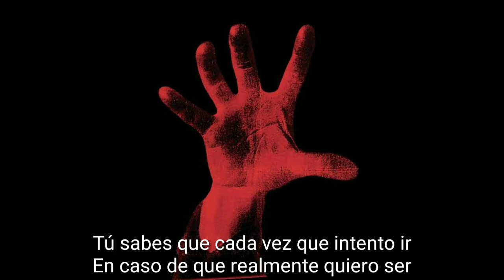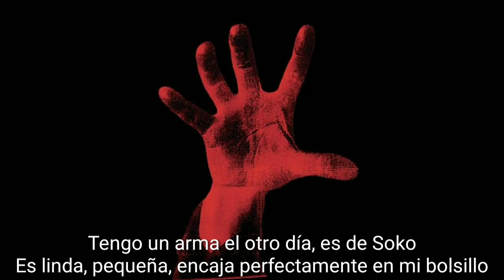System Of A Down - Sugar (Sub esp)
Lyrics

The kombucha mushroom people
Sitting around all day
Who can believe you?
Let your mother pray
Sugar
Well I'm not there all the time, you know
Some people, some people, some people
Call it insane, yeah, they call it insane (sugar)
I play russian roulette everyday, a man's sport
With a bullet called life, yeah, mama called life (sugar)
You know that everytime I try to go
Where I really want to be
It's already where I am
'Cause I'm already there! (Sugar)
(Sugar)
I got a gun the other day from Soko
It's cute, small, fits right in my pocket
Yeah, right in my pocket (sugar)
My girl, you know, she lashes out at me sometimes
And I just fuckin' kick her
And, oh, baby, she's okay (sugar)
People are always chasing over me
Trying to push my face to the ground
Where all they really want to do
Is suck out my mother fucking brains
My brains! (Sugar)
I sit
In my desolate room
No lights
No music
Just anger
I've killed everyone
I'm away forever, but I'm feeling better
How do I feel?
What do I say?
Fuck you, it all goes away
In the end it all goes away